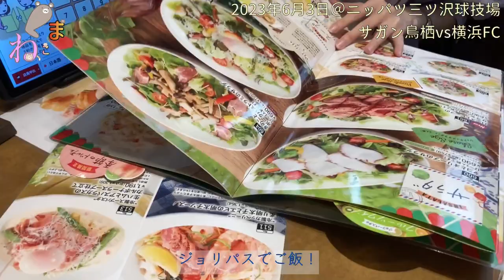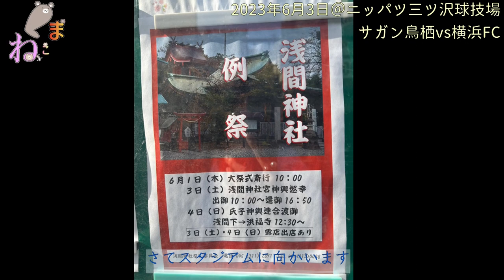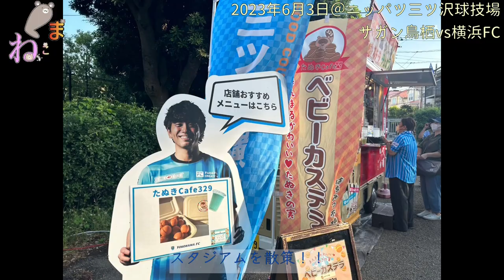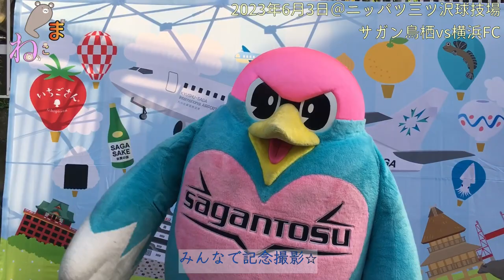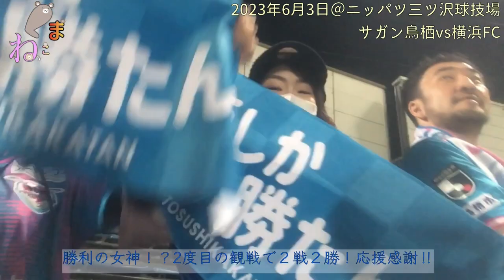サガン鳥栖【Vlog】2023年6月3日 vs横浜FC＠ニッパツ 女子サポ旅日記！ 勝利の女神！？ ウィントスに癒された1日 そして強いぞサガン鳥栖！！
「くまねこチャンネル」とは？
サガン鳥栖が大好きな、くまと、ねこがお届けするサッカー系Youtube
試合中の実況解説生配信、振り返り、スタジアムからの動画を配信しています。

☆彡
動画へのコメントもお待ちしております♪